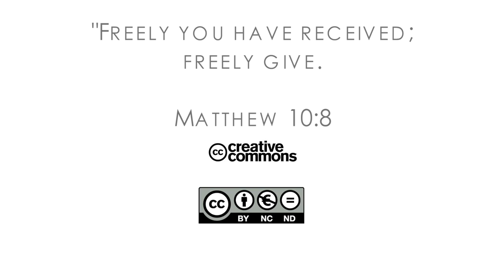16Q03 / 01-06 The Role of the Church in the Community